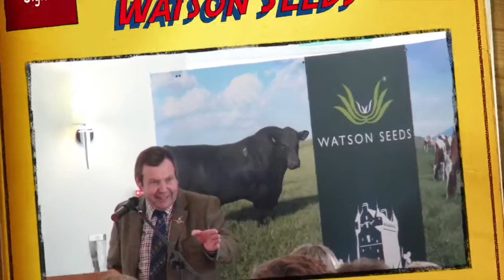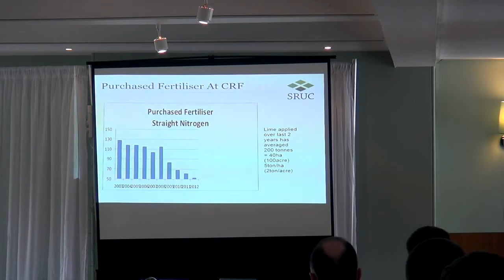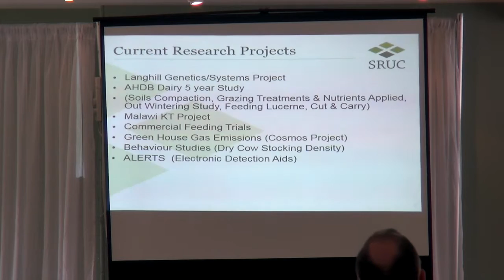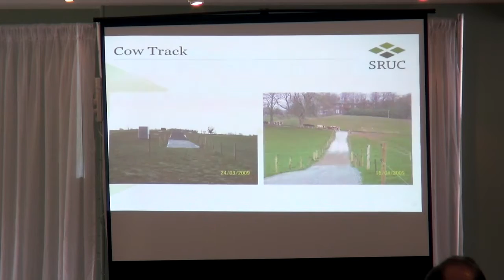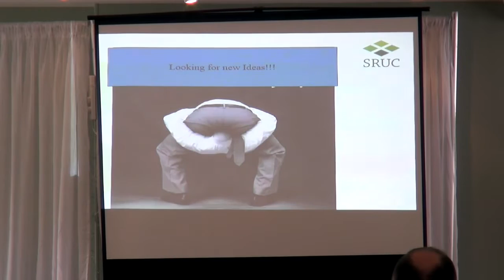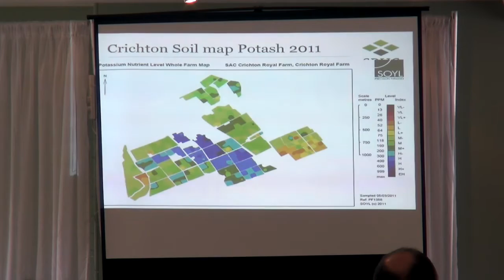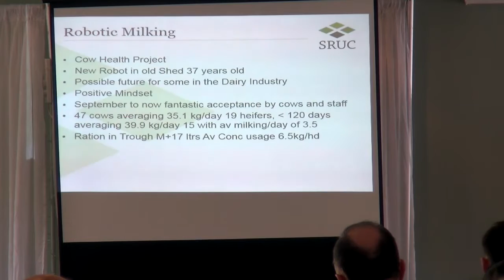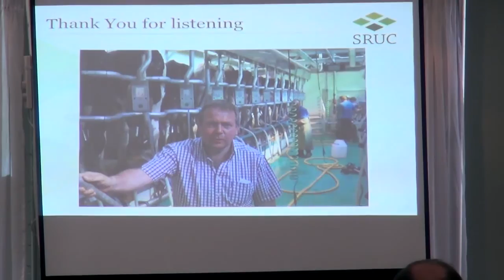Hugh McClymont Watson Seeds Conference gtritchie5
Speaker Hugh McClymont from the Crichton Royal Farm Dumfries Farmers Weekly Dairy Farmer of the Year 2013:) anyone who knows Hugh will know that his talk will be interesting with a lot of humour & laughs:) Check it out,all comments welcome:)